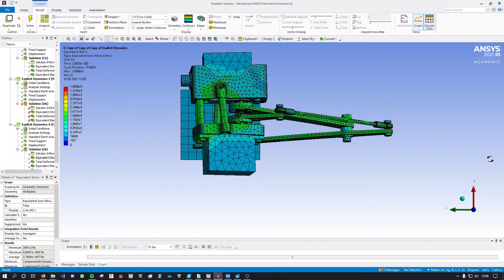Quadruped leg drop test 1Kg load 30cm Ansys